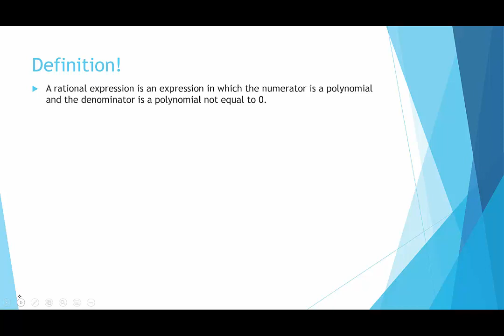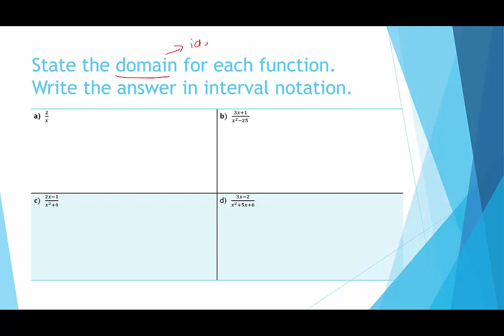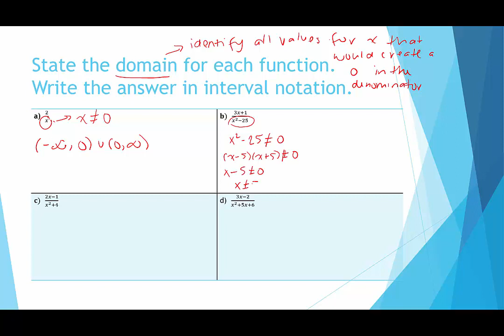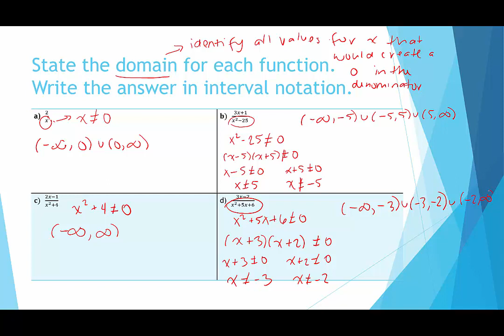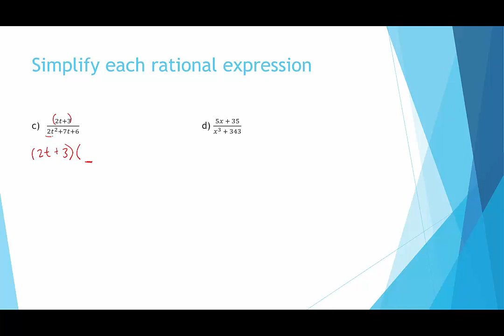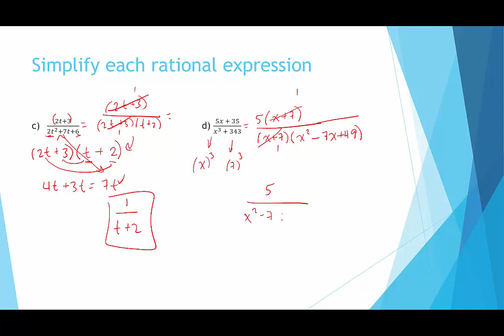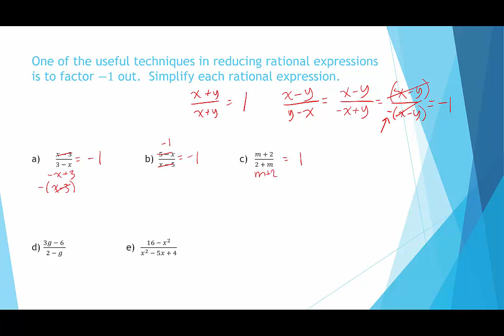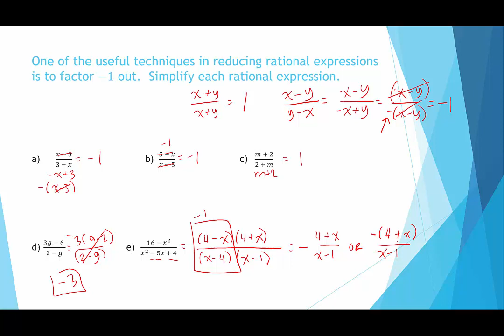Rational Expressions: Definition, Domain, Simplifying